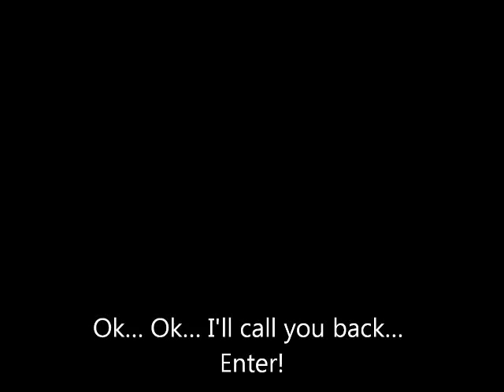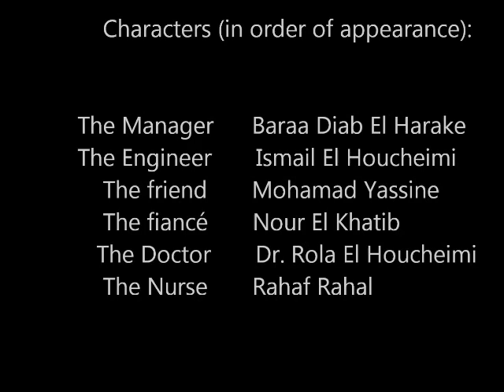ENMG 504 - Group 1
An engineering ethics case